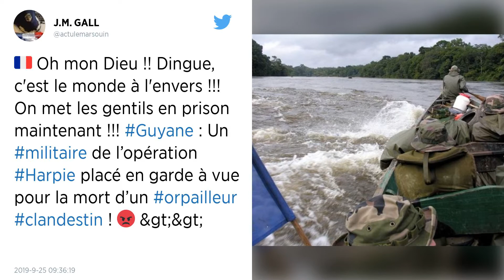Orpailleur brésilien tué en Guyane : Le légionnaire suspecté assigné à résidence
Un militaire français de la Légion étrangère est soupçonné d’avoir tué un orpailleur brésilien le 22 septembre au cours d’une opération en Guyane. Il a été mis en examen le 25 septembre pour « violences volontaires ayant entraîné la mort sans intention de la donner ».